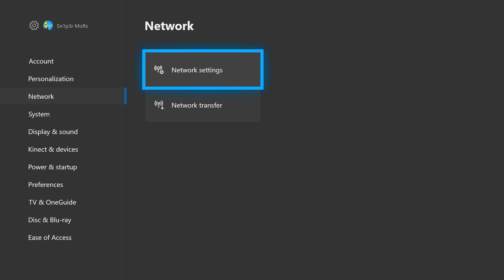*NEW* so I got FREE SKINS doing this... (Fortnite Season 7)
As always have a great rest of your guys day! Peace!

"Dragon Castle" by 魔界Symphony